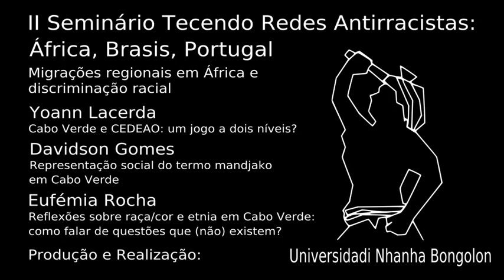II Seminário Tecendo Redes Antirracistas: Painel 5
Migrações regionais em África e discriminação racial

- Cabo Verde e CEDEAO: um jogo a dois níveis? - Yoann Lacerda (Uni-CV, Cabo Verde e Sciences Po Bourdeux, França)
- Representação social do termo mandjako em Cabo Verde - Davidson Gomes (CAC/Uni-CV, Cabo Verde)
- Reflexões sobre raça/cor e etnia em Cabo Verde: como falar de questões que (não) existem? - Eufémia Rocha (Uni-CV, Cabo Verde)